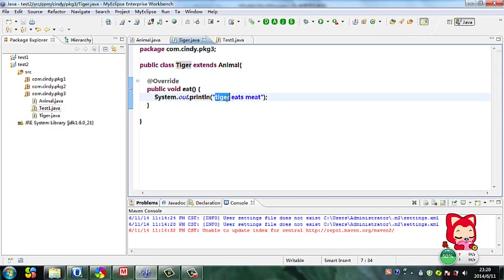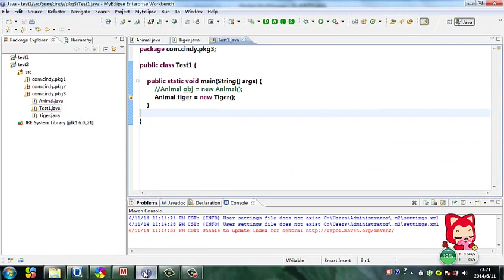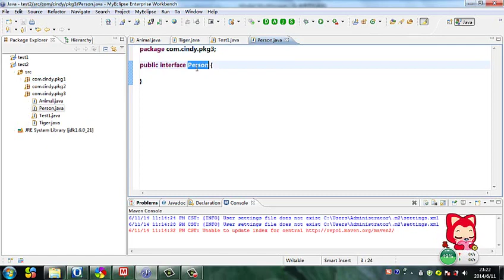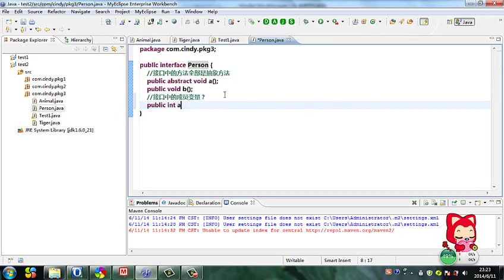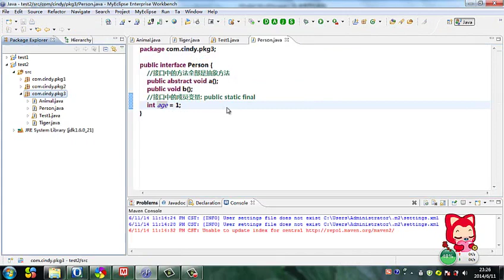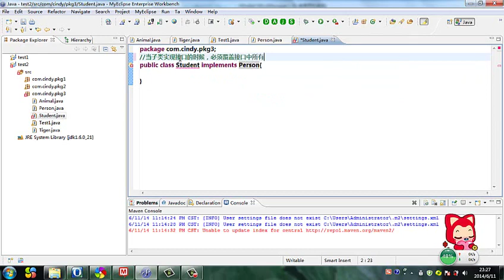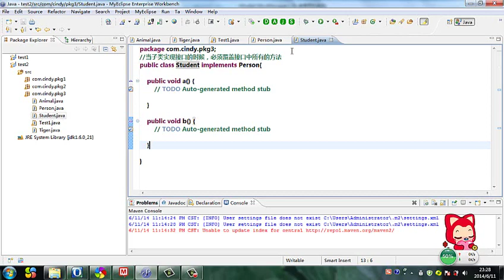Java 语言基础 28 接口